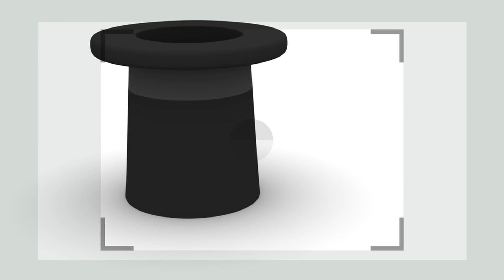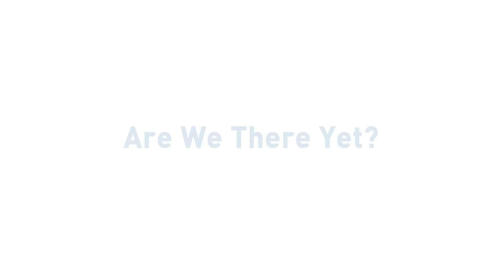👨‍⚕️ POCOYO E NINA - Visitando o Veterinário [123 min] | DESENHOS ANIMADOS para crianças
✔️ Você gosta de animais como Pocoyo? Você tem algum animal de estimação em casa? Sua paixão por eles é tanta que você já disse “quero ser veterinário” quando crescer? Os animais de estimação fazem parte da família e assim como cuidamos de nossos entes queridos, também devemos protegê-los e cuidar de sua alimentação e saúde. Animais de estimação em troca nos dão amor e companhia, como Loula a Pocoyo e seus amigos. Além de cuidar dos animais de estimação, outros animais também precisam de atenção e é fundamental que se virmos algum animal doente ou ferido, avise um veterinário para ele poder verificar sua saúde o mais rápido possível. O veterinário ao resgatar saberá como agir e quais medicamentos ou tratamentos colocar nele para deixá-lo saudável novamente. Os veterinários são nossos amigos e cuidarão de nossos animais tanto quanto nós mesmos. Então você pode confiar neles. Aprenda a cuidar da natureza e de todas as suas espécies com esta compilação especial de Pocoyo dedicada aos veterinários!

00:00:00 A dança da coceira
00:05:50 Cinco Marcianos
00:07:39 O banho da Loula
00:14:06 A vaca Maru
00:16:03 Cuidando dos bebês
00:21:56 Os pintinhos dizem
00:23:49 Cachorro sujo
00:29:49 Cinco Macaquinhos
00:31:48 O vigia do sono
00:37:43 Tomando conta do Soninho
00:43:42 A surpresa da Sonequita
00:49:44 O banho do Pocoyo
00:56:06 ️️️ O Ovo do Pato ️️️
01:02:06 A amiguinha do Pocoyo
01:08:07 A enfermeira Elly
01:14:37 Novo no planeta
01:20:39 Ainda falta muito?
01:26:45 Pega Loula pega
01:32:45 Silêncio
01:38:47 O aniversário da baleia
01:44:50 Brasil Nuvenzinha
01:50:51 O espirro
01:56:51 Carinho para Loula

🐶 O banho da Loula 🐶
Loula se meteu num brejo e agora Pocoyo e Elly tem que lhe dar banho.

🐥 Cuidando dos bebês 🐥
O Pocoyó encontra três lindos pintinhos sem pai e mãe e decide cuidá-los.

🐶 Cachorro sujo 🐶
Pato está feliz regando as flores, quando de repente começa a cheirar muito mal. É a Loula. Ela fede.

💤 O vigia do sono 💤
Sonequita está se preparando para um bom cochilo, mas o Pocoyó não para de tocar seu tambor.

🚼 Tomando conta do Soninho 🚼
Quando Sonequita tem que sair, precisa de alguém que tome conta do pequeno Soninho.

🐣 A surpresa da Sonequita 🐣
O ovo de Sonequita começa a ter vida própria.

🚿 O banho do Pocoyo 🚿
Pato tem sua toalha, seu sabonete e sua escova preparados para tomar seu banho quando toca o telefone.